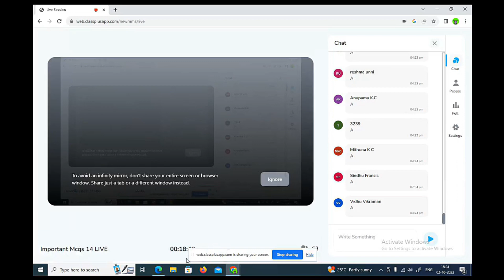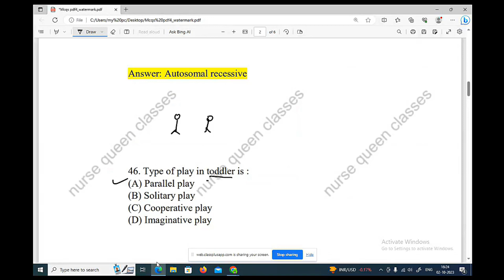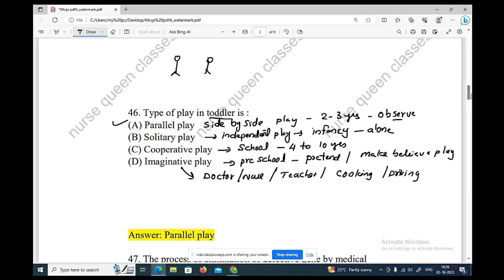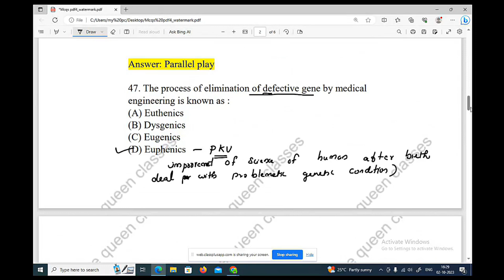Very Important Mcqs Discussion In Kerala Psc&Aiims Nursing Officer Exam Nurse Queen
First Install Nurse Queen APP from Play store then click below link to join app dhs staff nurse classes

1- Staff Nurse Kerala PSC/ Coming AIIMS Senior Nursing Officer/ Kerala psc DHS staff Nurse you join this course first install Nurse queen app from play store/App store link available

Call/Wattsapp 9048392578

1- Coming Kerala psc DHS staff Nurse you join this course first install Nurse queen app from play store/App store link available

3- Mixed Nursing materials for all Nursing exams pdf